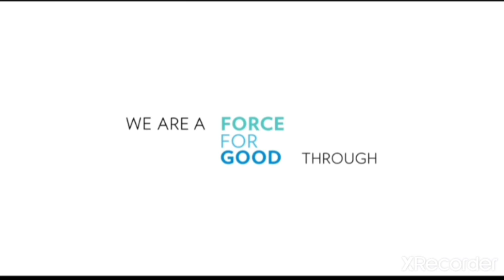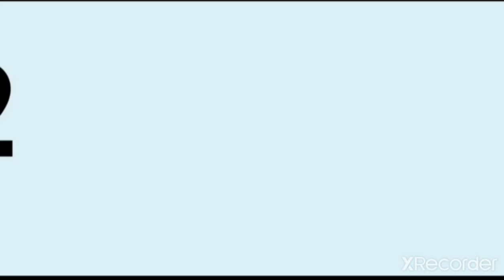2020 라이브 컨벤션,포스포 굿 되기